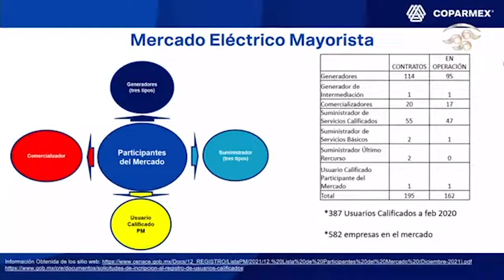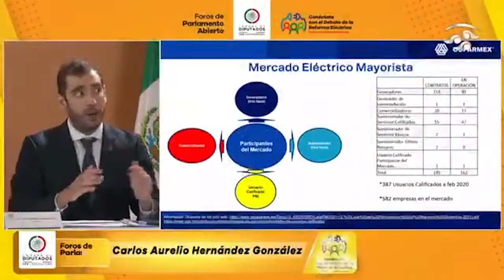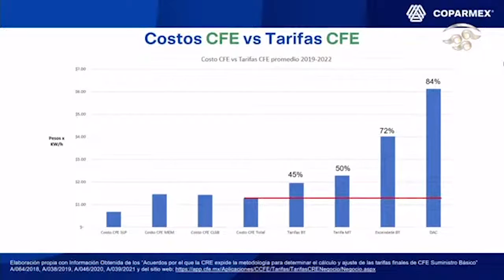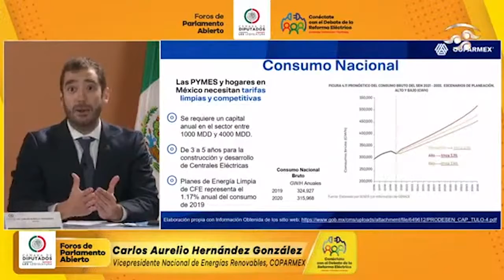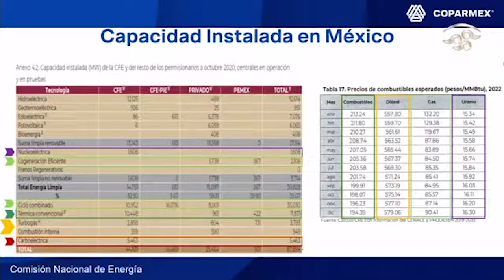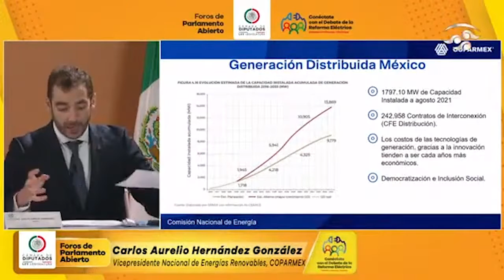Participación de Carlos A. Hernández en Parlamento Abierto de la ReformaEléctrica